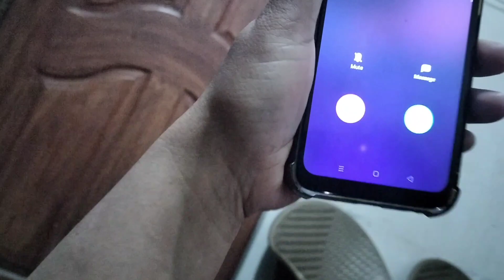Allah hame buri Nazar se bacha ke rakhna,🤲🪔